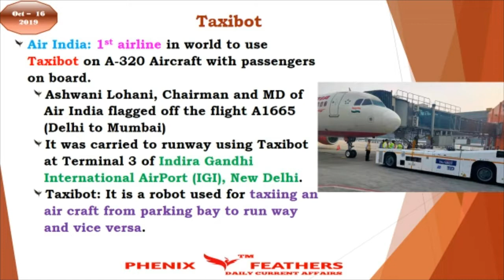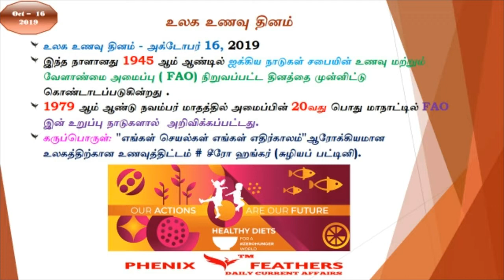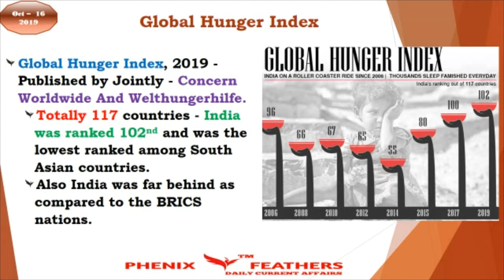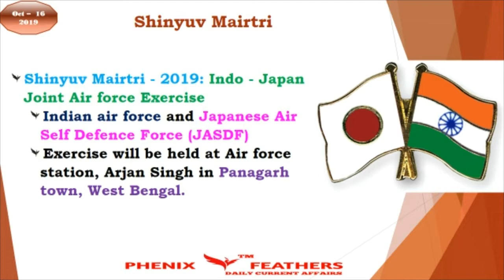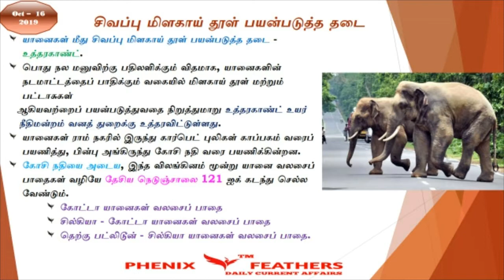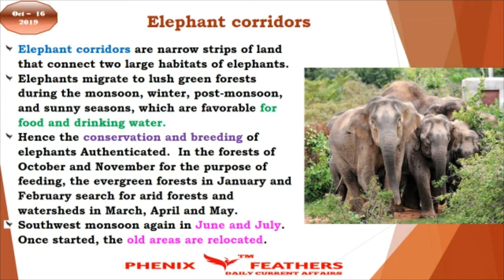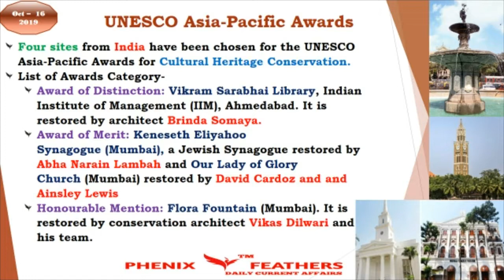16-10-2019 | DAILY CURRENT AFFAIRS | WITH SHORTCUTS | PHENIX FEATHERS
Phenix Academy Welcome to Phenix Academy's Phenix Feathers Daily Current Affairs.